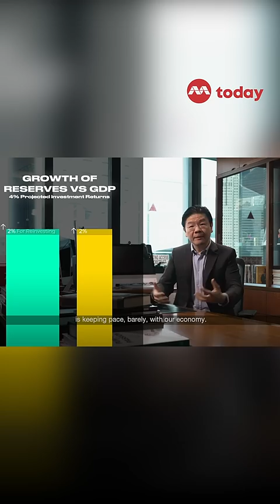Singapore not 'oversaving' with reserves: DPM Lawrence Wong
In a CNA series on Singapore Reserves Revealed, DPM Lawrence Wong said that Singapore is not "oversaving" with reserves  — in fact, the national reserves are growing at a rate that is "barely keeping pace" with economic growth.